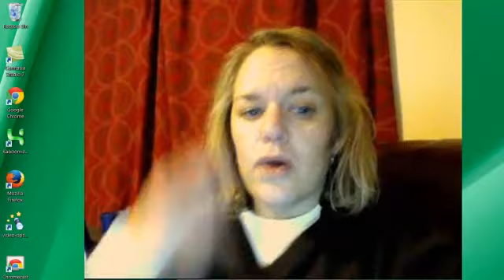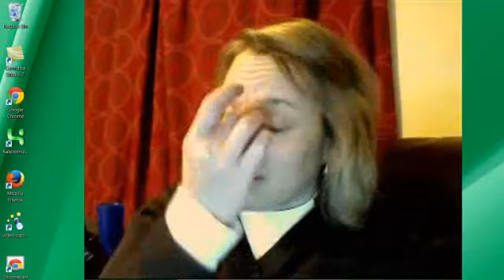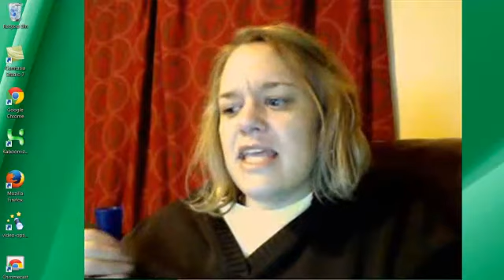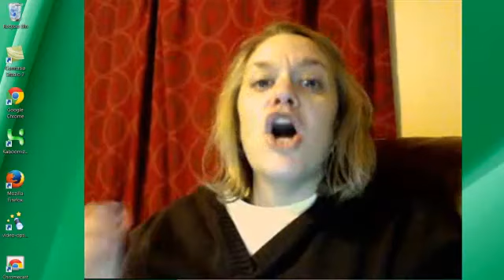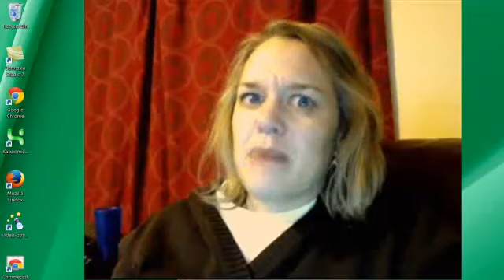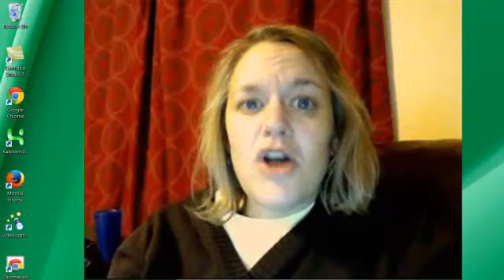Rich Dad Poor Dad Review of Principle #5, Chapter Summary of Rich Dad Poor Dad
Discover healing, hope & purpose for your life.

Principle #5: "Work To Learn, Not For
Money!"

Far too many people want to talk just
about the money being made in the
Network Marketing Industry.  But
the reality is that there are tons of
benefits that one will obtain just by
being associated with this industry.

If you really want to be successful in
life and adopt the mindset of a Millionaire,
Commit to working to learn, and not
just for the money!